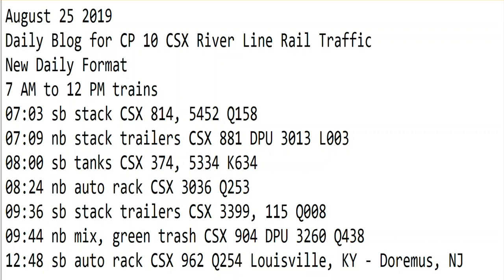August 25 2019 Trains 7 AM to 12 PM New Format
7 AM to 12 PM trains
07:03 sb stack CSX 814, 5452 Q158
07:09 nb stack trailers CSX 881 DPU 3013 L003
08:00 sb tanks CSX 374, 5334 K634
08:24 nb auto rack CSX 3036 Q253
09:36 sb stack trailers CSX 3399, 115 Q008
09:44 nb mix, green trash CSX 904 DPU 3260 Q438
12:48 sb auto rack CSX 962 Q254 Louisville, KY - Doremus, NJ